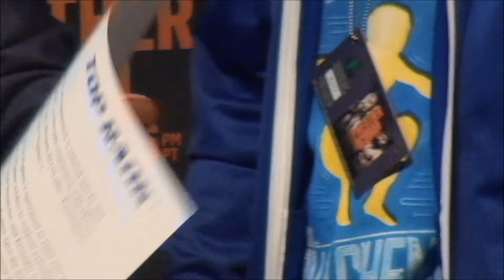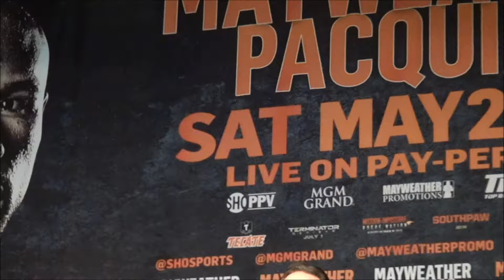Mayweather Pacquiao undercard press conference